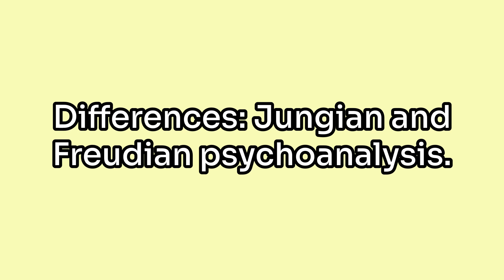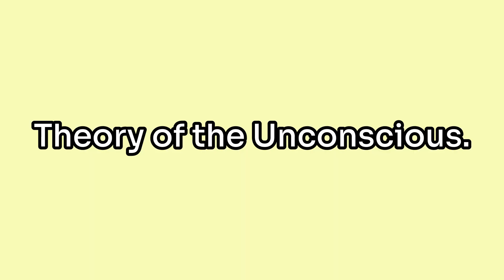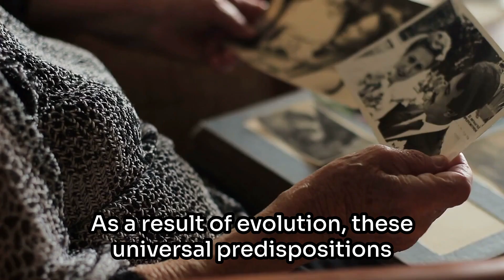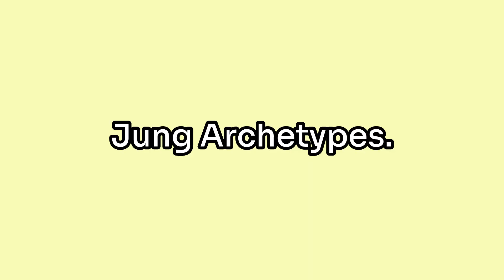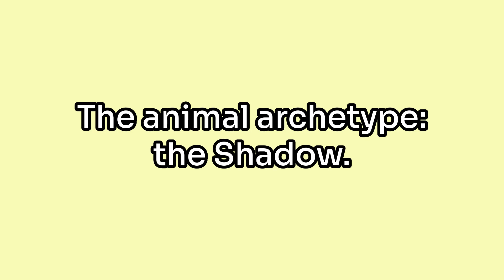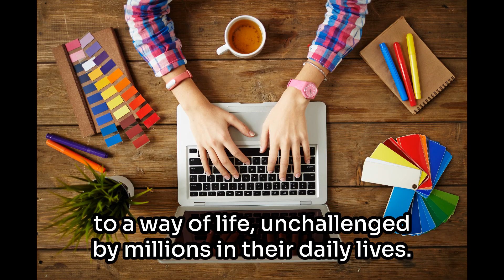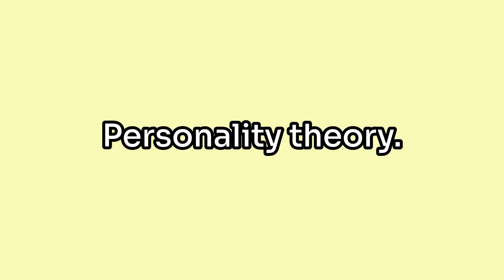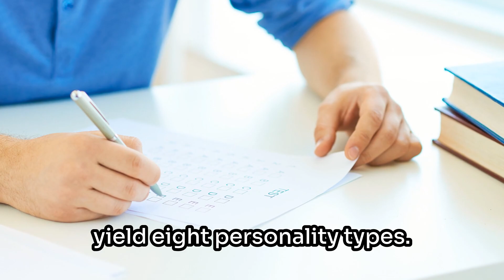Carl Jung - The Most Influential Psychologist Of All Time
In this video, we're going to explore the life and work of Carl Jung. This influential psychologist is considered the father of modern psychology and has had a large impact on both popular culture and academic psychology.

In this video, we'll learn about Jung's life and work, as well as his contributions to the field of psychology. We'll also take a look at some of the most famous theories and concepts that Jung developed, including his exploration of the unconscious mind and the concept of the collective unconscious. If you're interested in psychology or in the history of psychology, then this video is a must-watch!

00:00 Jung, Carl